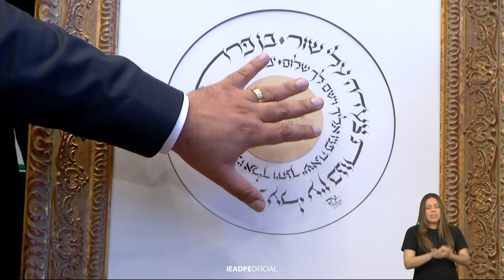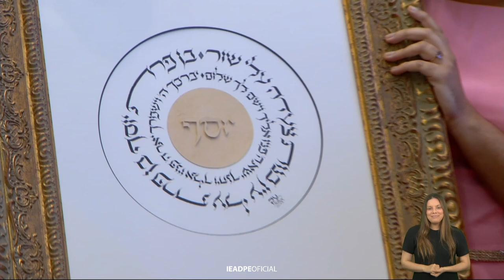FAMÍLIA DO PASTOR [HD] 70 ANOS DO PASTOR AILTON JOSÉ ALVES - 20/08/2023